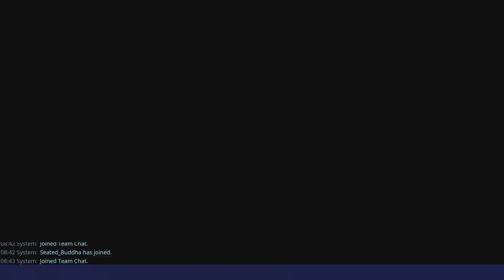fortnite 50 Survivors in successful missions